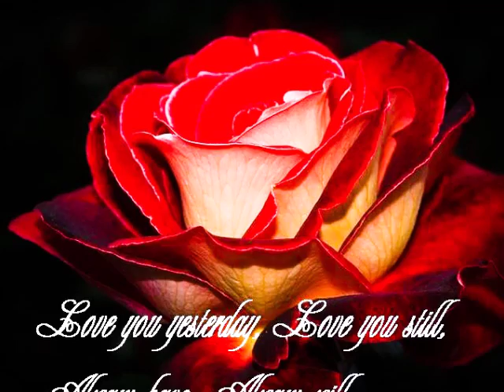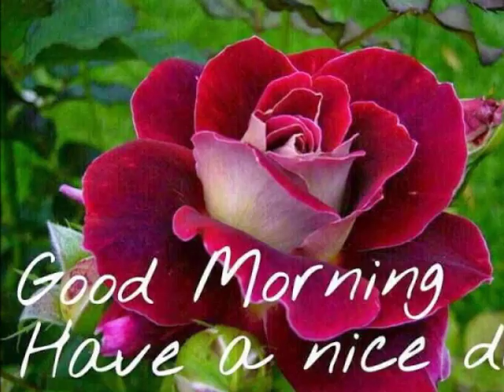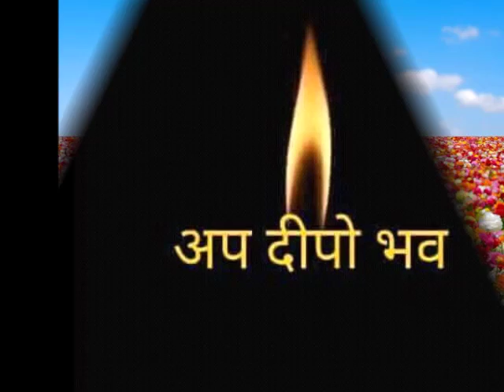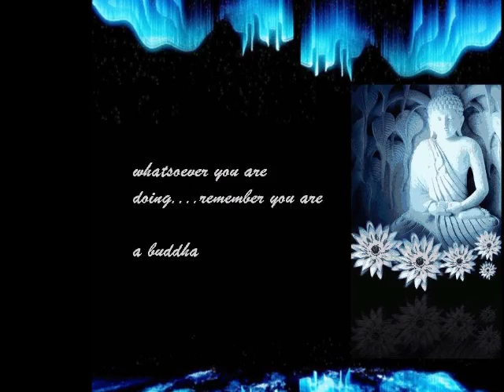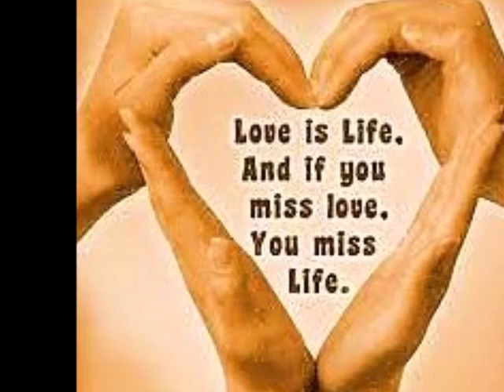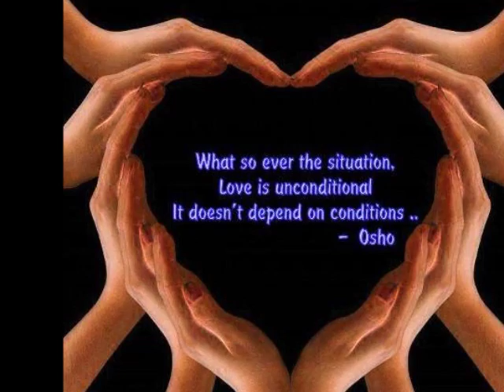WITNESSING THE WAY TO TRINITY